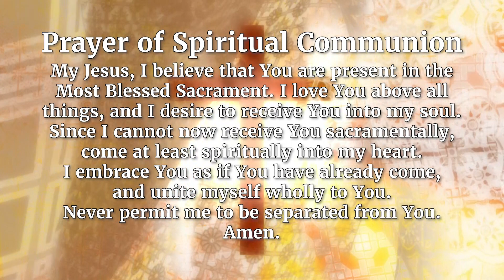TV Mass - October 8, 2023